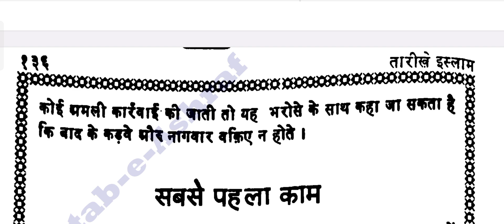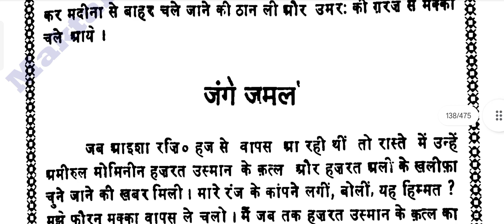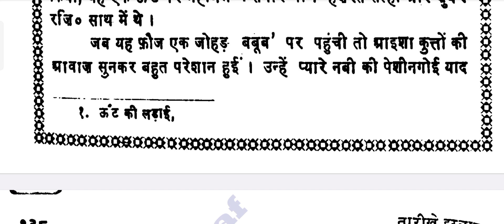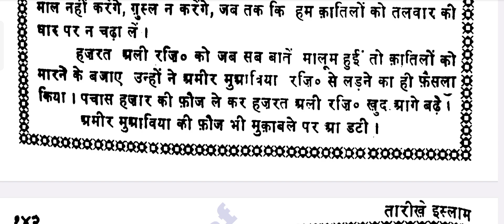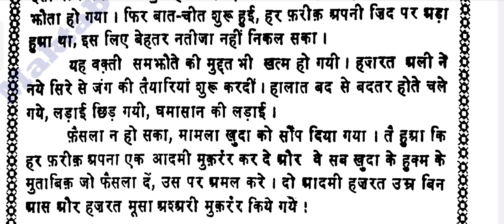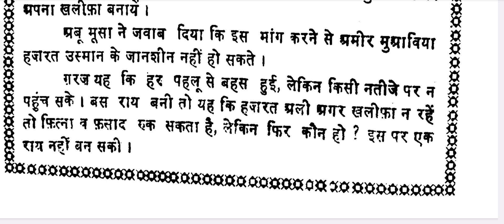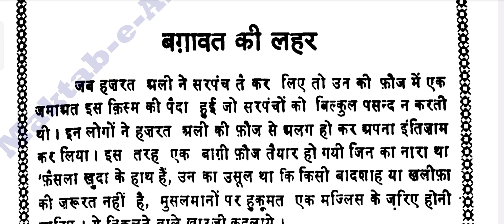ईस्लाम के चौथे खलिफा | by Mufti Salman Ajahri